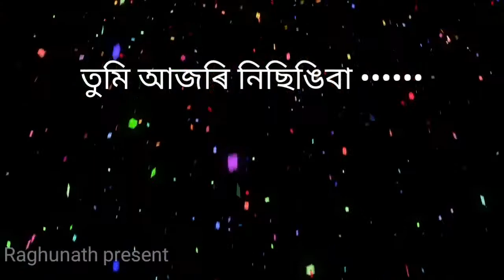New Assamese Video Verry heart toiching Mur babe Sad song by Simanta shekhar